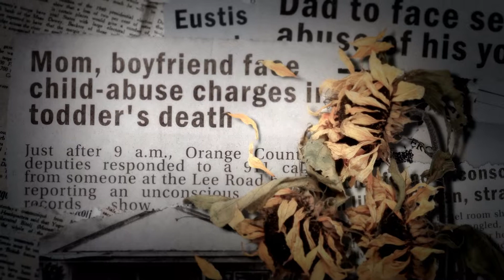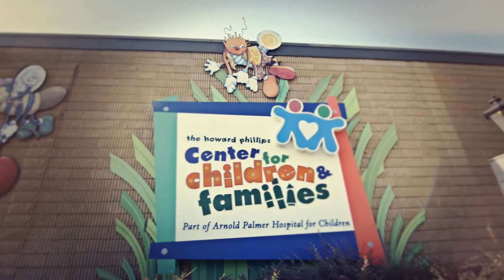Children's Advocacy Center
The Children's Advocacy Center is a program of The Howard Phillips Center for Children & Families. It is a team of professionals who can treat and comfort child abuse victims. BIGEYE works with medical and non-profit organizations to create videos for campaigns to be able to meet the set goals and objectives.

Transcript: Flowers need lots of stuff to grow. They need sunshine and water and dirt and lots of love. But sometimes flowers don’t get that stuff. Sometime people forget to water them. Sometimes they get stepped on. Sometimes bad people try to cut them down. No child should have to go through abuse. A child should always be a child, happy to run around, happy to play, happy to smile, be loved, and some children do not have that. The Children’s Advocacy Center is a one stop shop where children come in for abuse investigation. It is a place where families can come and get justice for what is going on. It is where they can come to get counseling, to get services, to get medical exams, forensic interviews. Everything is in one place so families don’t have to go to different places to get the help that they need. We have staff that have experience working with children and are very very passionate about what they do so when they do meet with the child they are able to comfort that child. Some of the children that come to us on their worst days are in a state where its probably very hard for them to speak and that is when our expertise comes in to be able to ensure that a child is comfortable and that their voice is heard. Being able to call together a team of professionals, the best in their field to come and protect our children here in Central Florida in incredible. If they didn’t exist or if they weren’t here readily available we would loose crucial evidence in the case now we wouldn’t be able to get justice for some of these kids. We come together as a team to make sure that our families get the proper level of care so that our families can go from being victims to being victors over the sexual and physical abuse that they have experienced. It is important for the children to go through the healing process so that they don’t have to carry the pain through the rest of their lives. Therapy is not about the child forgetting what happened to them because that is not going to happen. Therapy is about them overcoming and working through what happened to them. One of the things that makes me want to help children is that one they didn’t ask to be abused and two that they are so resilient and that they can get better with the right help. The children come to us broken, they look almost like wilder flowers. The child hasn’t had water, it hasn’t had fertilizer, it hasn’t had sun for a long time, but this team is able to be that. The team is able to give it water, give it fertilizer, give it love. And at the end of the process you can see the flower again blooming up and you know the child is a kid again. To see a child thriving and healthy and happy with big smiles on their face is probably the most rewarding part of our job. I don’t wear a cape, I don’t have an S on my chest but at the end of the day when these kids come up and they look us right in the face and they smile and they thank us for what we’ve done that makes us the superhero for the day. When a child leaves a Children’s Advocacy Center center I want them to know that they were heard, I want them to know that they have a voice, that they should use it and I want them to feel strength in that and I want them to feel brave, because what they did was brave. Special thanks to the Dr. Philips’ Charities for their support of the Children’s Advocacy Center.